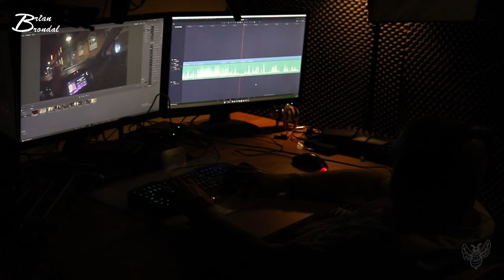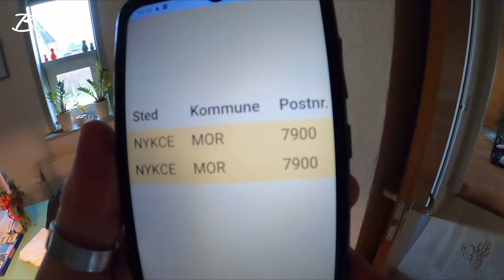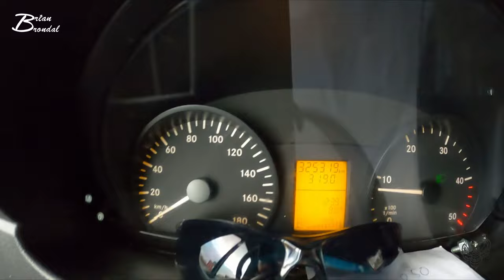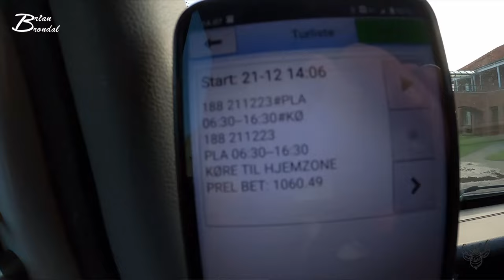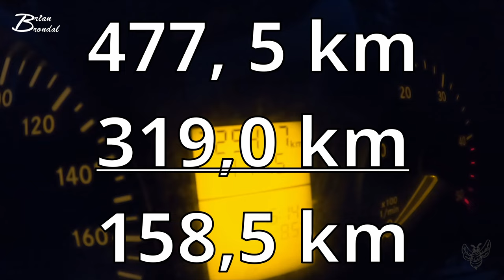NT sløser med midlerne Vlog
jeg kørte 160 km tomkørsel i alt. kan det virkeligt være rigtigt at NT bare sender chauffør ud og køre så meget tomkørsel for så at køre en lille lokal tur på 13 minutter... er det ikke noget svineri eller er det bare mig der er en sur gammel gnaven mand???...

jeg giver min datter sin julegave før tid for jeg ved at hun kan bruge den nu...

vi laver en super go aftensmad

min datter hænger ud med sin ven over tlf det meste af dagen i roblox